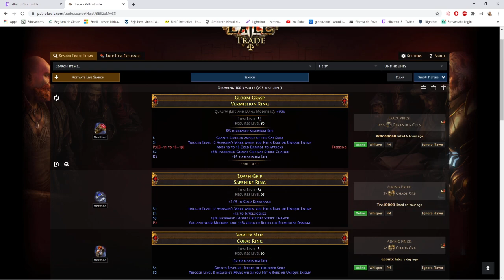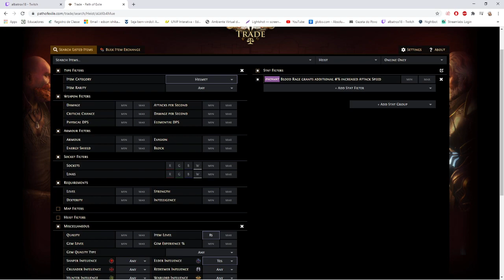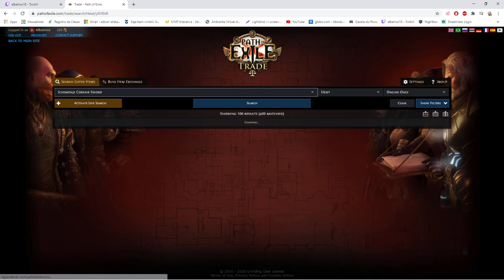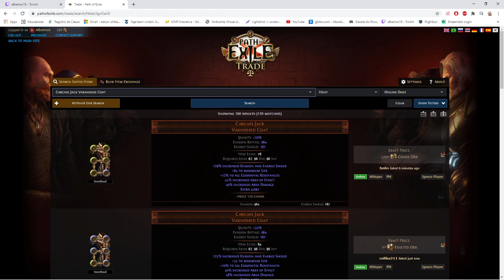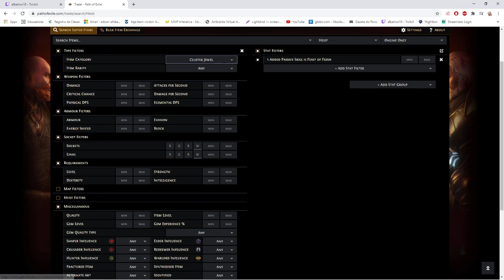[3.12] Dia 34 - Beserk Blade Flurryyyy - Sirus Down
Fala galera~~

vlwww